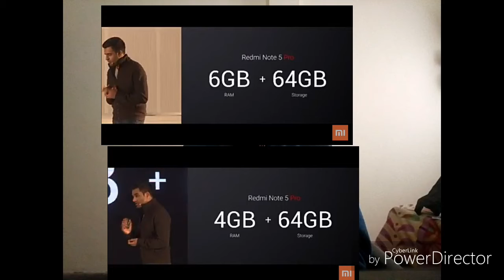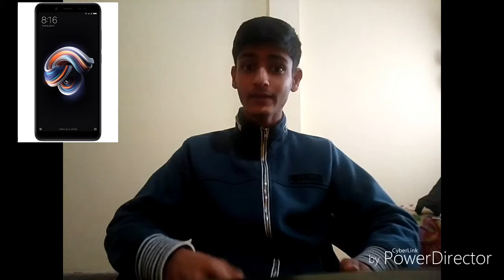Xiaomi Note5 pro- My opinion (best phone under Rs20000)